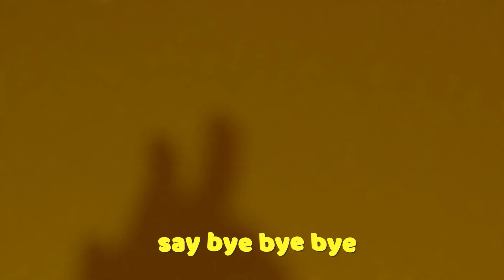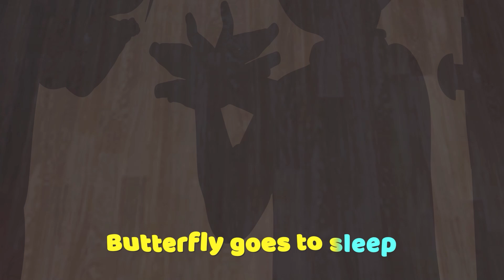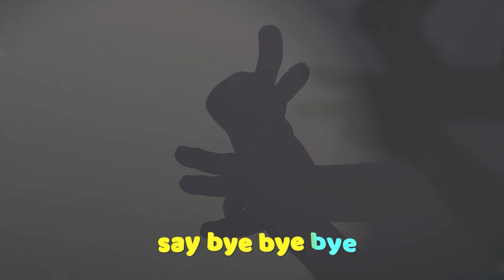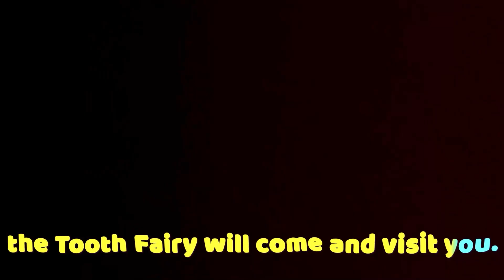Baby Sleep Bye Bye Nursery Rhymes For Kids